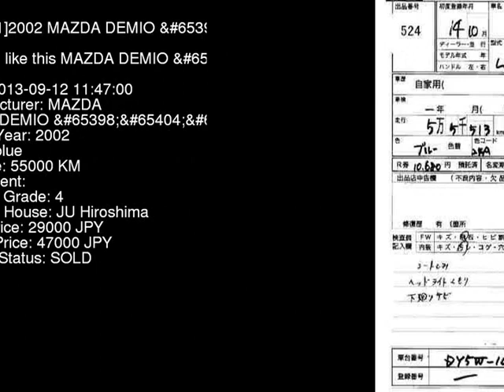2002 MAZDA DEMIO DY5W - Japanese Used Car For Sale Japan Auction Import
2002 MAZDA DEMIO  DY5W - Japanese Used Car For Sale Japan Auction Import DY5W,MAZDA,DEMIO,jdmvip,vip,jdm,cars,japan,jdmvip.com,japanesecars,usedcars Japanese Used JDM Car For Sale At Auction in Japan for Import